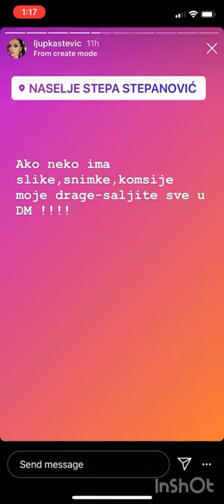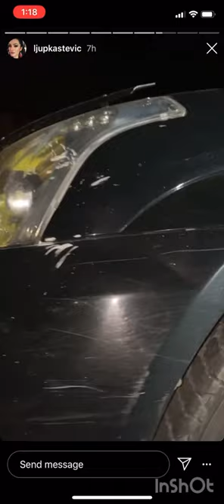LJUPKA STEVIĆ UNIŠTILA KOLA SVOM DEČKU